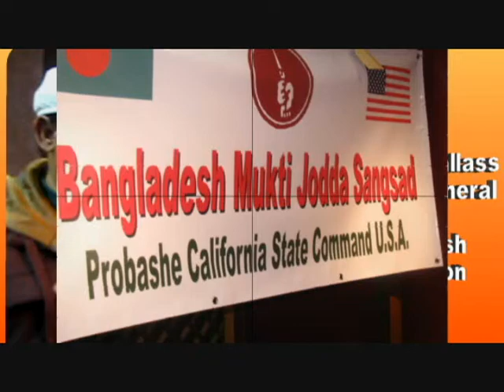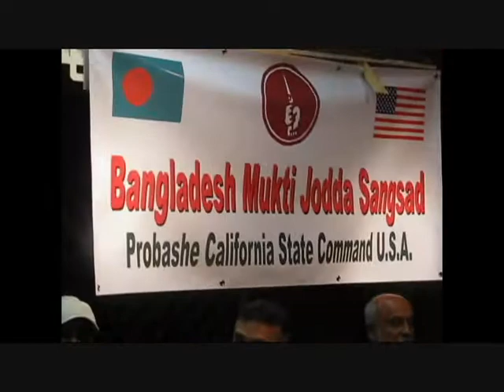Dallas & Consul General on Bijoy Dibosh at Tourat Restaurant